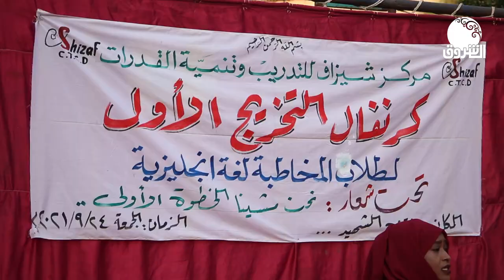القضارف | رغبة كبيرة لدى المواطنين في تطوير وتعلم اللغات الاجنبية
القضارف | رغبة كبيرة لدى المواطنين في تطوير وتعلم اللغات الاجنبية وخاصة الانجليزية

الشروق_ الفضائية
Ashorooq Tv
ـــــــــــــــــــــــــــــــــــــــــــــــــــــــــــــ